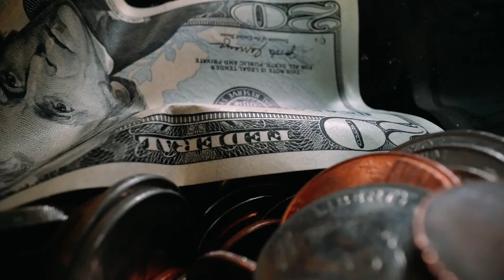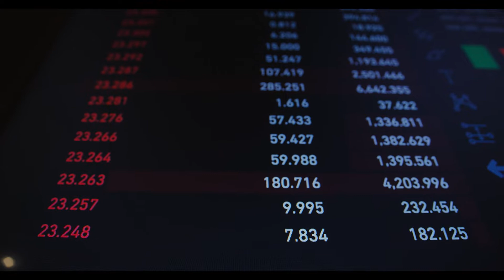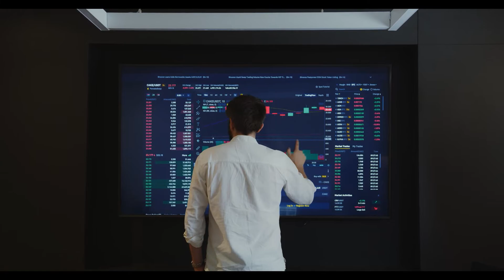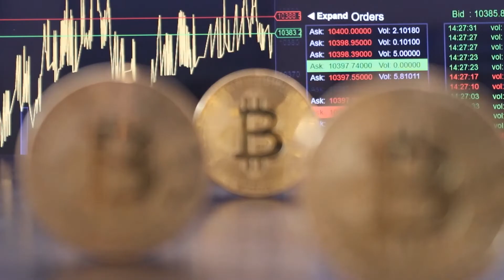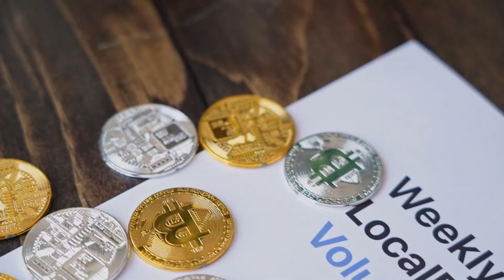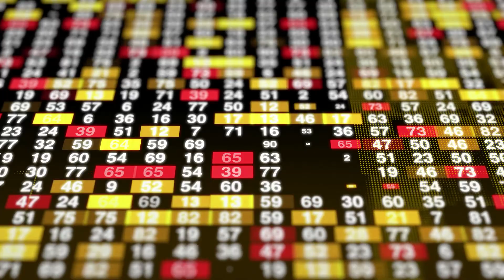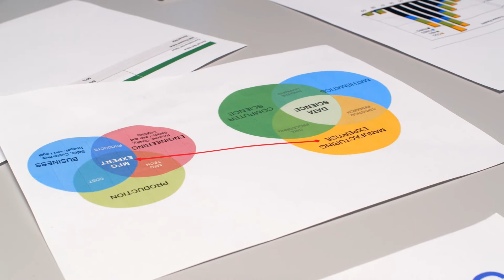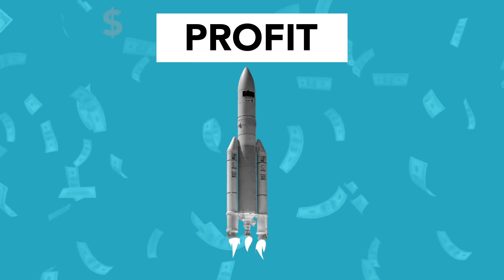Celer Network Price Analysis,CELR Token Tumbled Downwards after Retesting Descending Wedge Pattern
Celer Network lost 67.3% from the 4 months highest peak while following a falling wedge pattern.
CELR Token fell drastically in the entire week without indicating a bullish sign.
CELR/BTC pair price is moving higher by 2.3% at 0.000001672 BTC.
At the start of September, CELR Token was moving below the $0.0593 mark and tested this bullish barrier multiple times, as soon as the asset broke this fundamental level, then token inclined rapidly and produced almost 237% ROI till it’s all time high mark ($0.1987). Then holders started profit booking and witnessed the token’s blood bath. The token slipped gradually from an ATH mark and lost 67% in the past 4 months.

At the time of writing, Celer Network declined by 10.52% at $0.0595. Over the past 24-hours, trading volume increased by 35.1% at $123.69 million, reflecting sellers are empowering the trend. However, CELR/BTC pair price is negative by 2.3% at 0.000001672 BTC. On the flip side, CELR/ETH pair price is bullish by 3.7% at 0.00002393 ETH. Now CELR has 0.02% market dominance in the entire cryptocurrency industry, and the Volume/Market Cap ratio is 0.3126.

CELR Token’s price action reflects a descending wedge chart pattern for more than 4 months in the daily time period. Once sellers succeeded in brokedown this pattern, unfortunately, the token bounced back as well as an asset among this pattern till now. Asset retested an upper range of pattern starting this week and might reach a lower verge ahead.
CELR Might Reach Lowest Verge at $0.0402 in Following Week
CELR Token below the 100 SMA since 1 December when it breached it. Over the last week, investors succeeded in sustaining Token’s price above major SMA (including 20,50 and 200 SMA), but now the scenario has changed totally, and asset is below entire SMAs. As well as price is about to test the Bollinger band’s lower range. Hoping investors attempt to recover the price from this level.
RSI indicator moved lower after retesting overbought territory, and now it’s at 37 (considered bearish) and would reach into the oversold region. On the flip side, the MACD indicator generated the bullish crossover on 16 December, and it is higher from the point of crossover till now. Recently, MACD surpassed the positive area and turned down its signal line.

Conclusion

The entire cryptocurrency industry appears downwards, and CELR Token obeys the current scenario. Now asset breached essential support of investors (validated by 7 weeks). If the token closes the daily candle below the support level, then it may reach the $0.04022 pivotal mark soon.